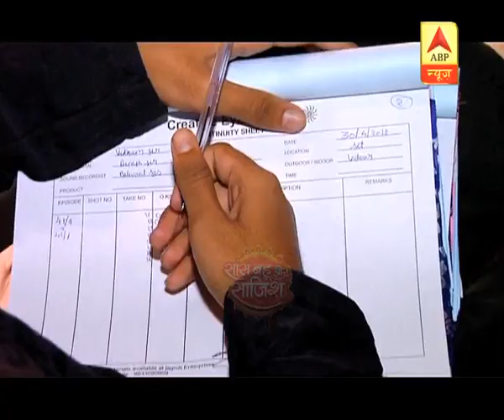Ishq Subhan Allah cast celebrate Labour Day